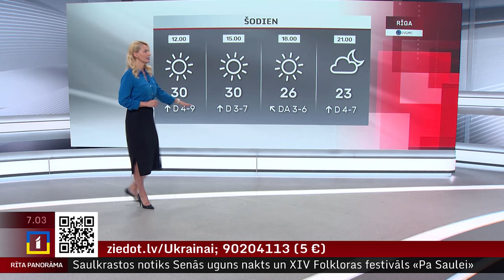30. augusta laika ziņas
Labrīt! Šī diena Latvijā būs karstākā diena šonedēļ - gaisa temperatūra pēcpusdienā paaugstināsies līdz +27..+31 grādam.

Dienā vējš lēni līdz mēreni pūtīs no dienvidiem.